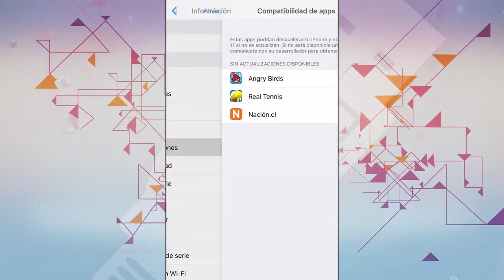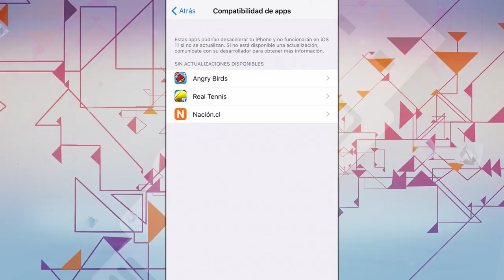📱✔️ ¿Cómo saber qué Apps no funcionarán si actualizo a iOS 11?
Antes de actualizar al nuevo iOS 11, puedes revisar en tu dispositivo Apple, cuál de las Apps que tienes instaladas no funcionarían después del update.